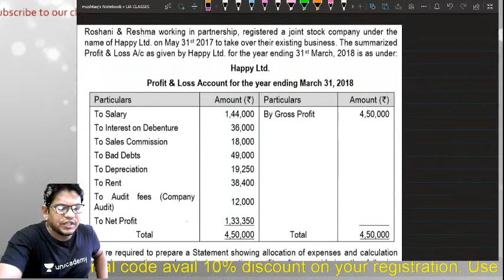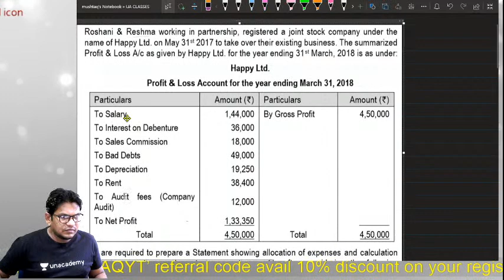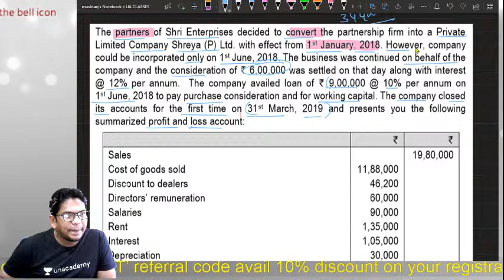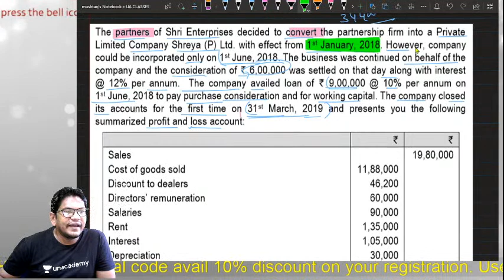CA intermediate PROFIT (LOSS) PRE INCORPORTAION PART -5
In this Session Learn about CA Intermediate PROFIT (LOSS) PRE INCORPORTAION PART -1

CA Intermediate PROFIT (LOSS) PRE INCORPORTAION PART -1
Unacademy Plus Subscription Benefits: -
1. Learn from your favorite teacher
2. Dedicated DOUBT sessions
3. One Subscription, Unlimited Access
4. Real-time interaction with Teachers
5. You can ask doubts in the live class
6. Limited students
7. Download the videos & watch offline